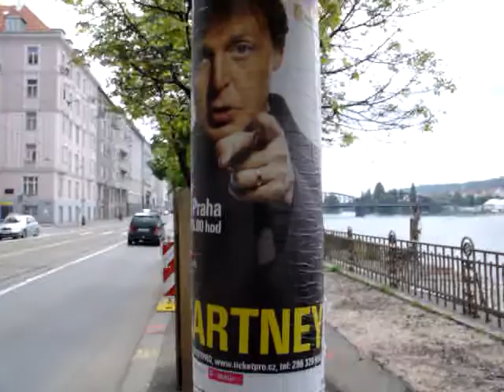Me and Paul McCartney in Prague!!!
Previously unseen!